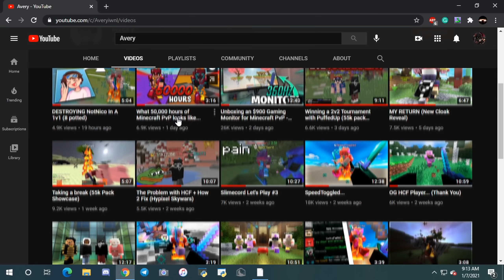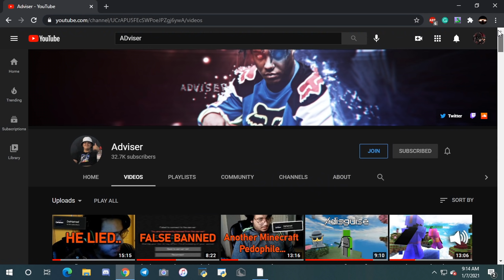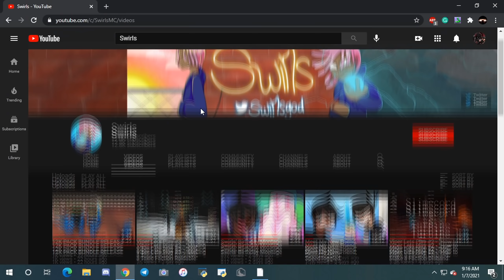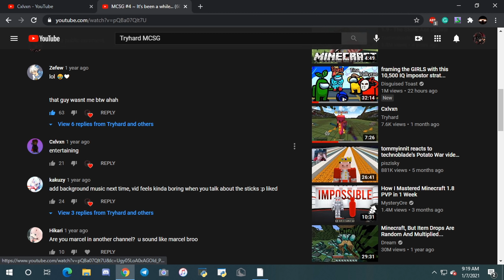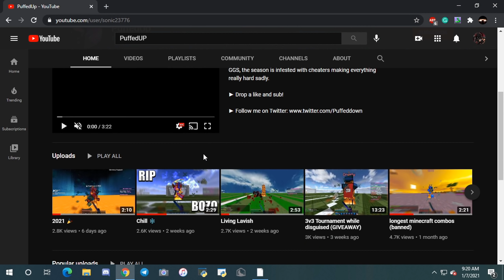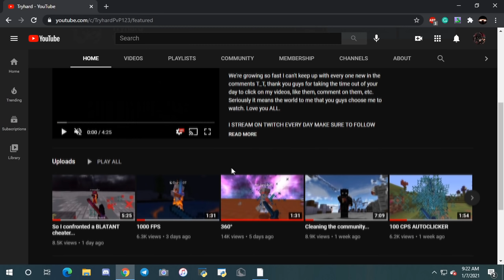Thank you my friends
Different type of vid, hope you guys enjoy! Also LISTEN ALRIGHT, I quit for a bit and unsubbed to almost everyone so don't flame me for that.

Some people I didn't mention: Spyno, LeftBooob, Light